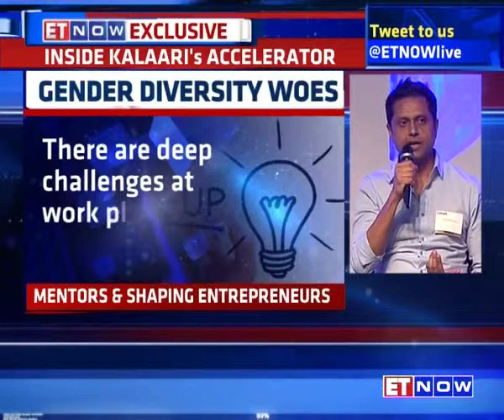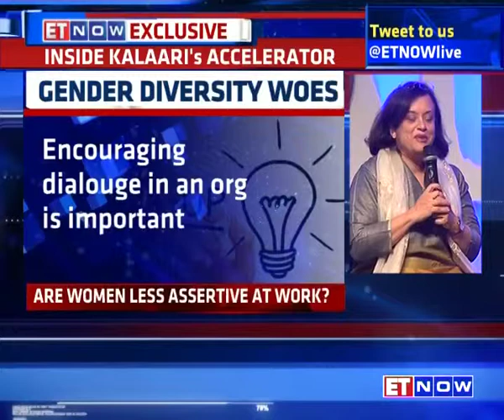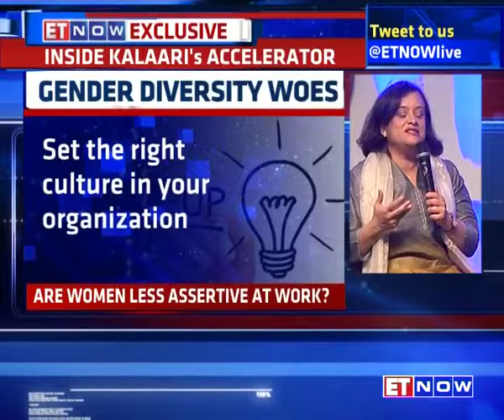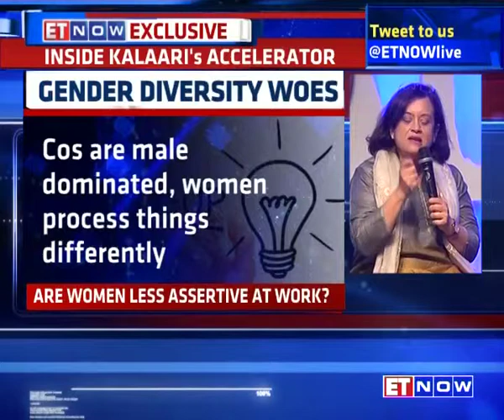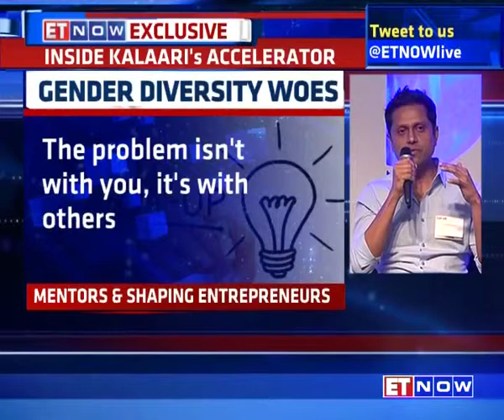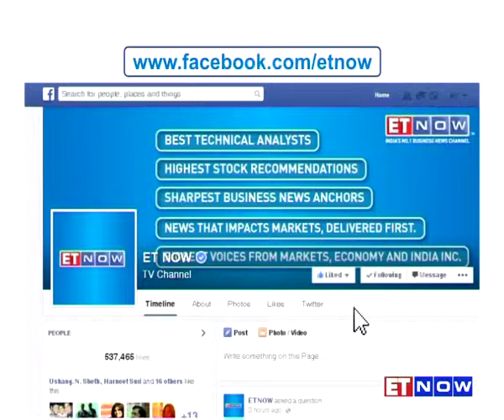Gender Diversity Woes with Debjani Ghosh & Anjali Bansal | Startup Central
Tune in as , Debjani Ghosh - MD South Asia of Intel and Anjali Bansal - MD & Partner of TPG talk about the gender diversity woes at workplaces and how setting the right culture in your organization is important.